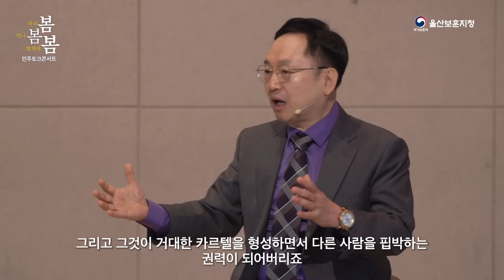[1부] 임용한 박사가 이야기하는 4.19혁명 _ 봄봄봄 민주토크콘서트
위 영상은 2023년 4월 27일 국가보훈처 울산보훈지청의 주최로
울산대학교에서 개최한 [봄봄봄 민주토크콘서트]의 강연 현장 영상입니다.
4.19혁명을 기념하여 이루어진 본 행사의 강연 영상은 총 4부로 나누어 업로드 될 예정입니다.

*임용한TV 후원: 카카오뱅크 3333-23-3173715 (예금주: 임용한)

2. 병자호란-그냥 지는 전쟁은 없다
3. 중동전쟁-전쟁이 끝나면 정치가 시작된다.